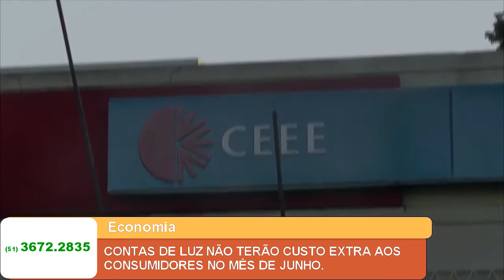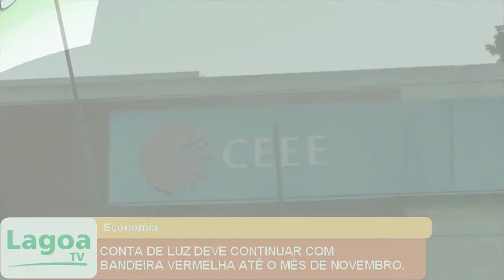CONTAS DE LUZ NÃO TERÃO CUSTO EXTRA AOS CONSUMIDORES NO MÊS DE JUNHO.